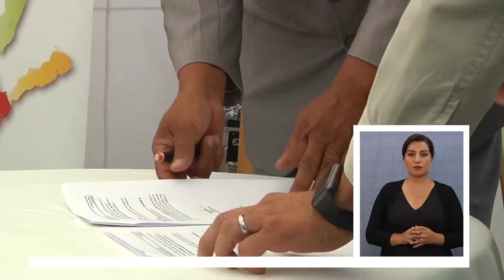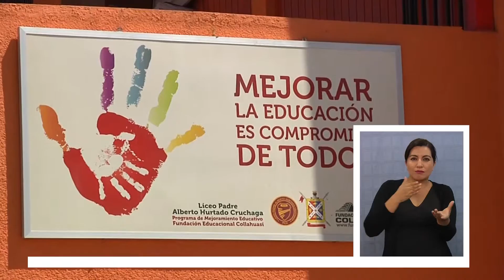DICTARÁN MECÁNICA INDUSTRIAL EN PICA - Lengua de Señas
(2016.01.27) La elección de la mejor masa muscular y la mejor definición, ya va en su tercera versión bajo el nombre de miss y mister Iquique, un concurso que ha logrado la atención internacional tanto de medios de prensa como de competidores.